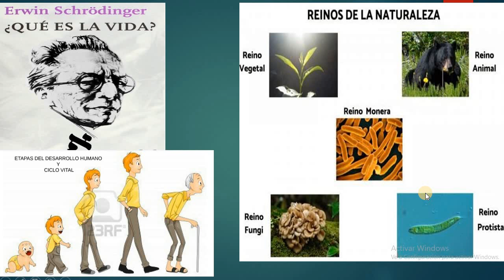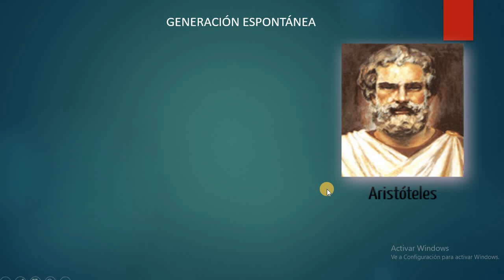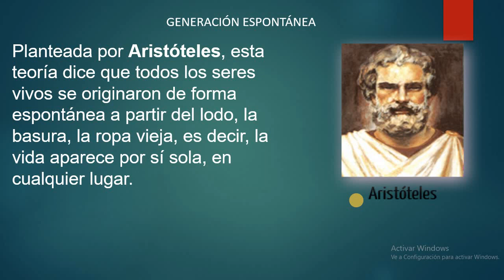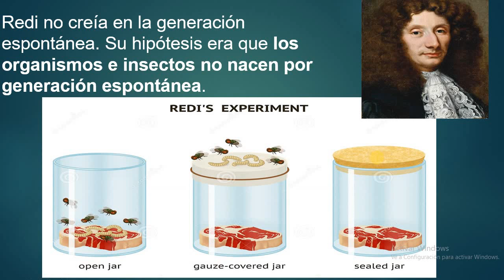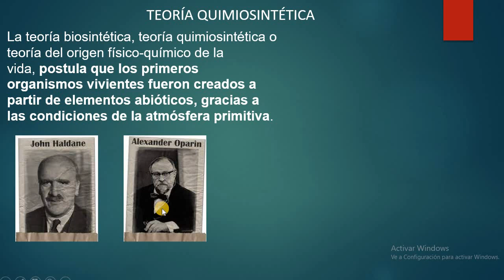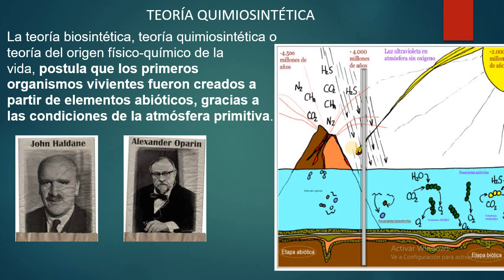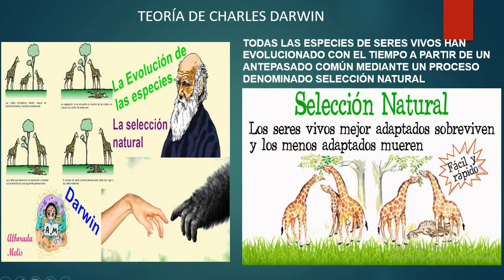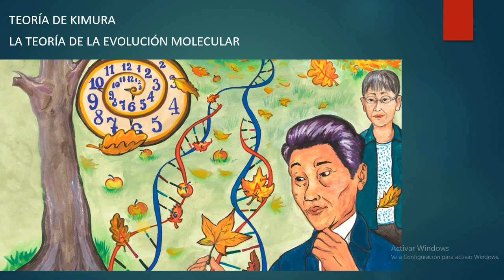ORIGEN DE LA VIDA